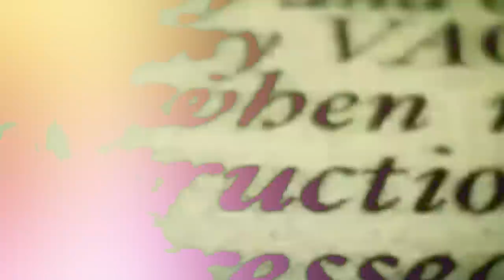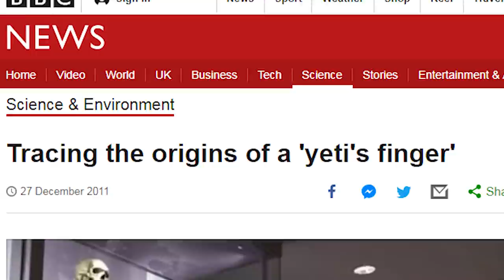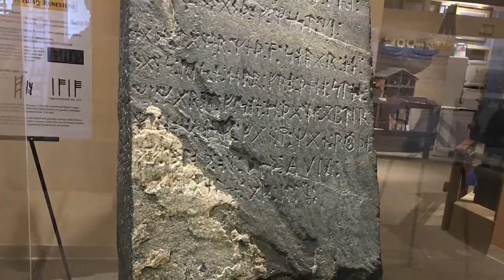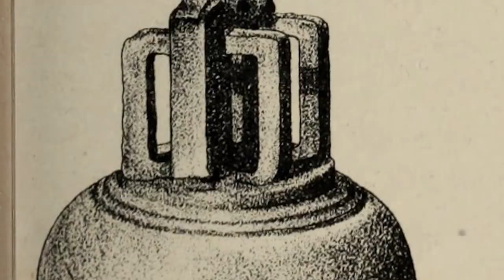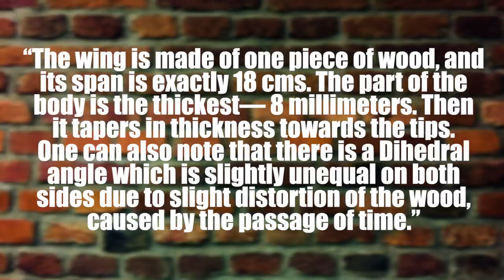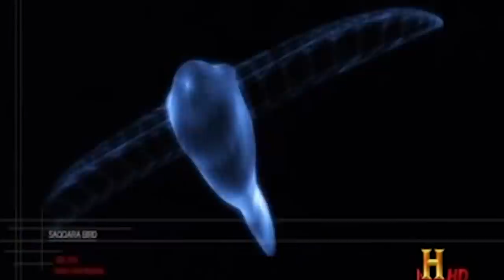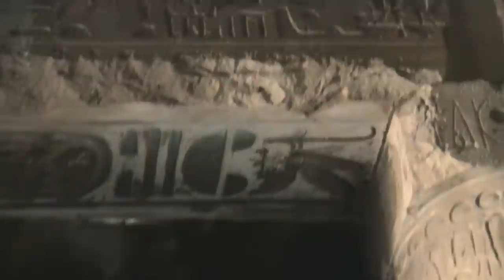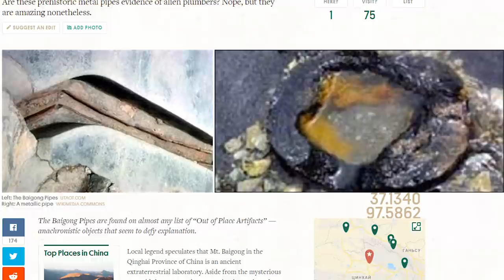10 Out of Place Artifacts People Took Way Too Seriously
An out-of-place artifact is an archeological discovery that doesn’t appear to fit in with the place and period it’s supposed to be from. They’re often thought to be proof of ancient civilizations, aliens, and other paranormal occurrences. Here’s a look at 10 such objects, and the strange stories behind them…

Coming up:

10. Coso Artifact
9. The Beringer Stones
8. The Pangboche Yeti Finger
7. Kensington Runestone
6. Tamil Bell
5. Saqqara Bird
4. Dendera Light Bulb
3. The Dorchester Pot
2. Abydos Helicopter
1. Baigong Pipes